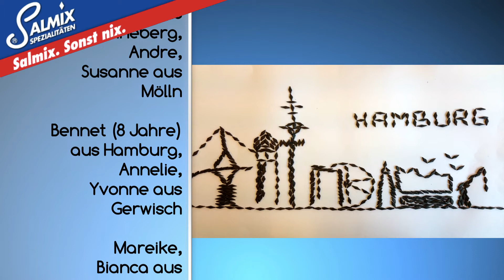SALMIX-Preisausschreiben – Die Gewinner im März 2017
SALMIX-loslegen-Preisausschreiben: hier sind die Gewinner von „SALMIX loslegen“. Da wir uns nicht entscheiden konnten, haben wir die Anzahl der Gewinner auf 16 erhöht! Herzlichen Dank für´s Mitmachen und Glückwunsch.